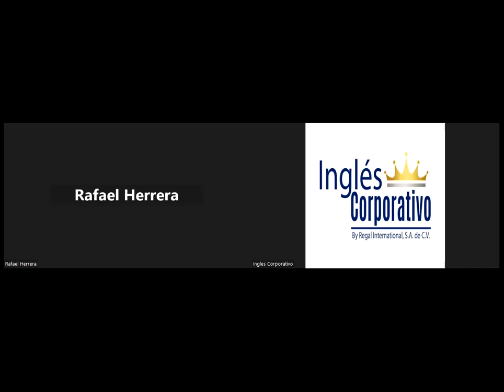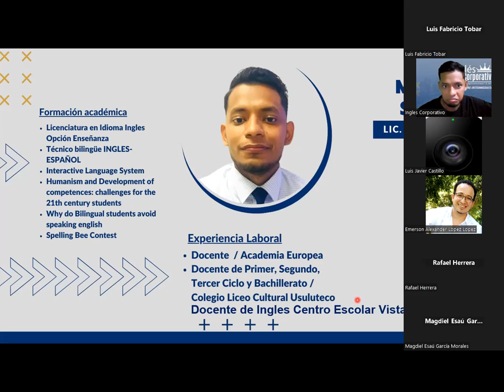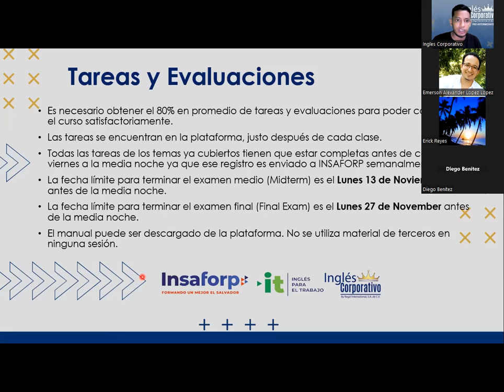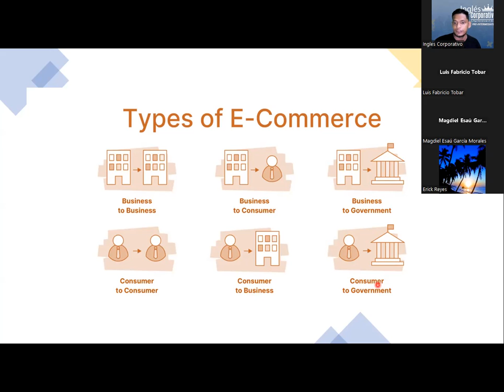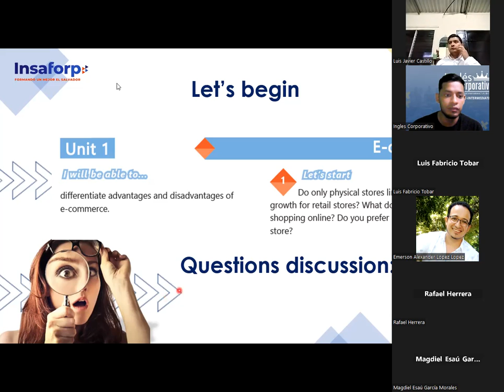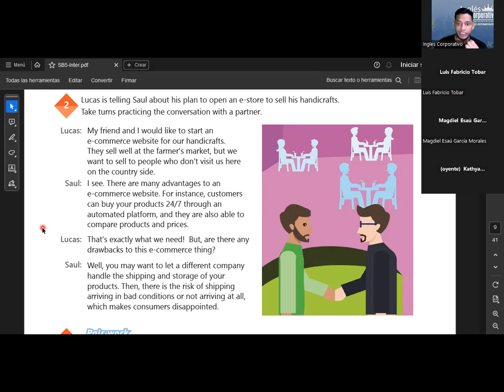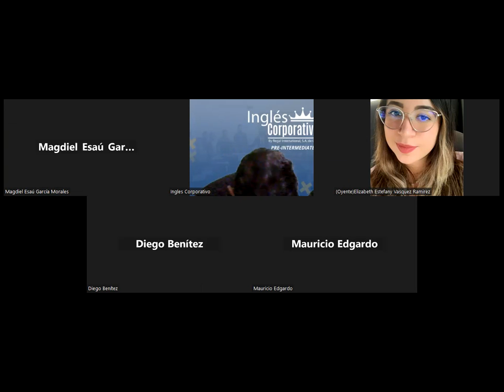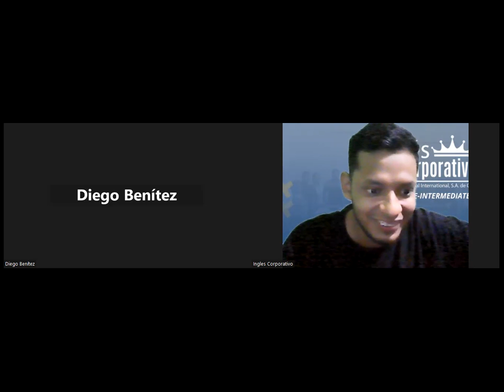SESION 1-30.10.23- IC29750-0019-2023-SIGARAN-DIFFERENTIATE ADVANTAGES AND DISADVANTAGES OF ECOMMERCE